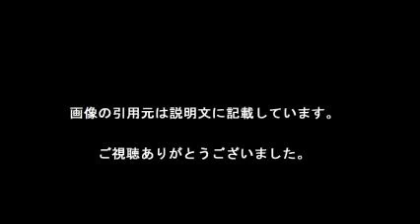女子バレー 日本代表 メンバー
【引用元画像】
00:00:00.00 → ・2016年度全日本女子チーム 選手・監督・スタッフ｜全日本女子｜JVA ...

00:00:05.45 → ・【バレーボール】世界最終予選2016の女子日本代表候補メンバーと試合 ...

00:00:10.91 → ・女子バレーボール選手147人【美人アスリート】全日本級 - NAVER まとめ

00:00:16.36 → ・初銀メダル！バレー全日本女子メンバー紹介！身長体重は？美人揃い ...

00:00:21.82 → ・2015年度バレー全日本女子代表から新鍋選手が外れました。 - その理由 ...

00:00:27.27 → ・バレーボール全日本女子 - Wikipedia

00:00:32.73 → ・W杯女子バレー日本代表選手が何かに『似ている』と話題なようだ ...

00:00:38.18 → ・16歳の宮部を初選出 新鍋らが外れる 2015年度バレー全日本女子

00:00:43.64 → ・16歳の宮部を初選出 新鍋らが外れる 2015年度バレー全日本女子

00:00:49.09 → ・全日本メンバー｜第30回オリンピック競技大会（2012/ロンドン）女子 ...

女子バレー 日本代表 メンバー プロフィール
女子バレー 日本代表 メンバー 2014
女子バレー 日本代表 メンバー 江畑
女子バレー 日本代表 メンバー 竹下